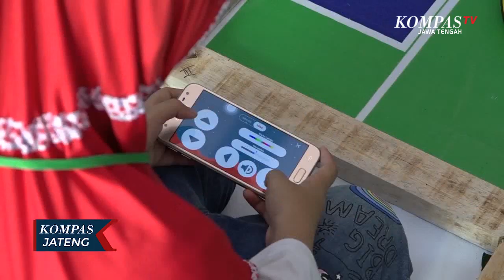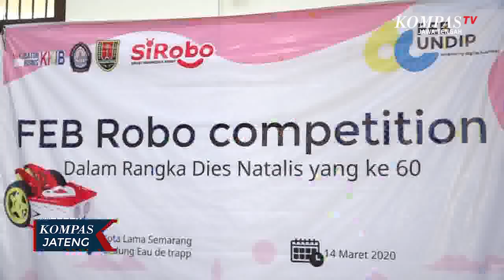Robo Competition, Kenalkan Teknologi Robotik Sejak Dini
SEMARANG, KOMPAS.TV - Robo competition ini digelar di kawasan Kota Lama Semarang, yang di ikuti oleh 100 peserta, namun yang hadir saat pelaksanaan kompetisi 72 peserta yang terdiri dari SD dan SMP. Tujuan gelaran ini selain mengenalkan teknologi robotik sejak dini pada anak - anak, juga diharapkan anak - anak bisa lebih siap menghadapi revolusi industri. Salah satu orang tua peserta, Mengapresiasi gelaran ini. Sebab lomba robotik ini bisa mengarahkan anak-anak menggunakan kemajuan teknologi ke hal yang positif. Lomba robotik ini terbagi dalam dua kategori, yakni transporter dan soccer. Diharapkan kedepan dunia robotik di Indonesia lebih maju, sehingga anak-anak bisa lebih kreatif membuat maupun mengembangkan robot sendiri. Selain robo competition, Ikafe Undip ini juga menggelar lomba mewarnai hingga lomba tarik suara bagi anak-anak.